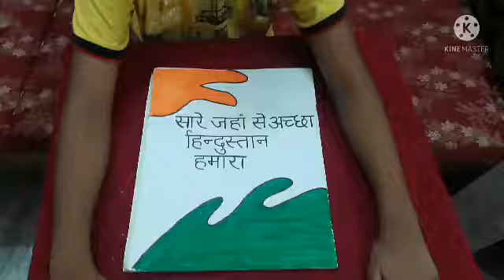Drawing indipendence day poster (INDIPENDENCE DAY SPECIAL)